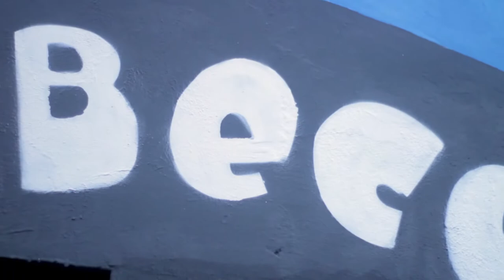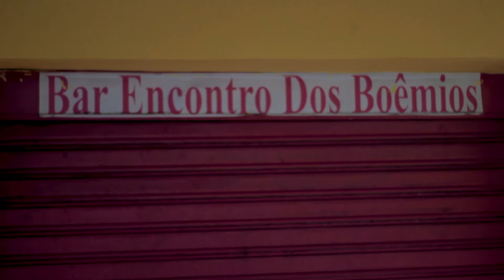Buscando raízes - Beco da Lama | Natal - RN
Esse é o Buscando Raízes, o mais novo quadro da Interativa, nesse episódio fomos até o Beco da Lama conferir como ficou!